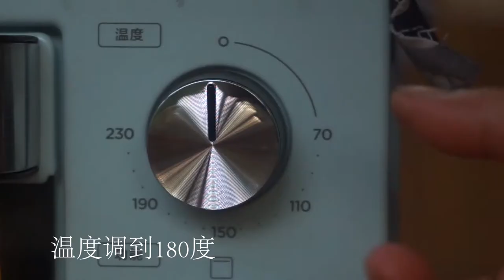Colorful flowers food,纯天然鲜花酱，鲜花饼，纯植物自制豆腐——夏天就这样吃云贵高原美食【王李妹】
山里有一种树叶，我们当地人都把它叫做“豆腐树”
它的汁液和草木灰混合能做成“观音豆腐”
也有人叫“树叶豆腐”，或者“神仙豆腐”
快入伏了，天气闷热，现在正是需要这个清热解署的“神仙豆腐”来治愈一下
除了做豆腐，满山遍野的艳山红
摘回来做一道鲜花饼、宫廷糕点，鲜花饼糕点，
用它做的饼也超级的好吃